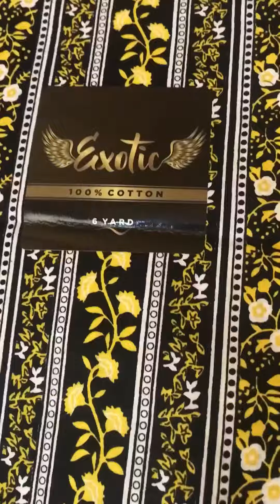Ankara Style with beadings. 2022 style inspiration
Ankara styles with hand made beads